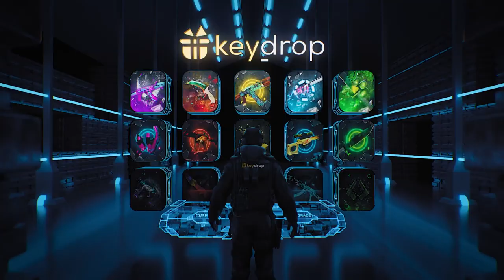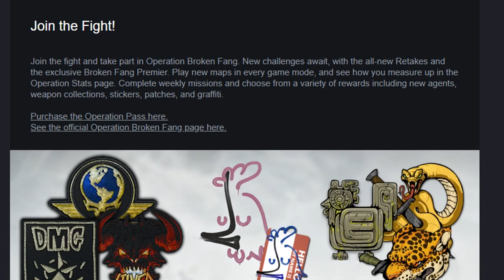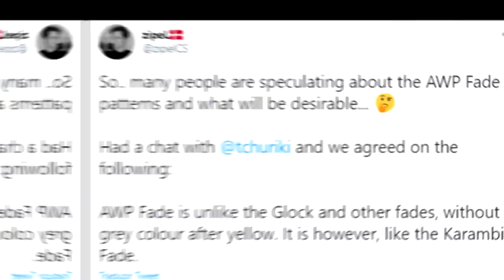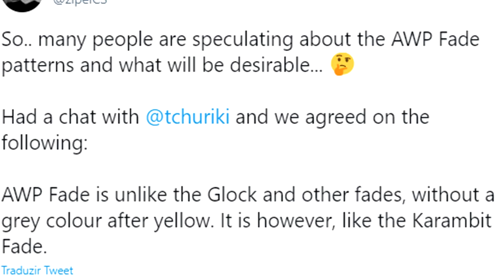VALVE ERROU!? Vazou NOVA SKIN M4A1-S Case Hardened no CS:GO